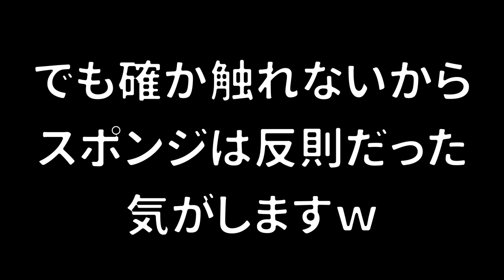【ひれおに】ひれおたちに閉じ込められましたｗｗｗ 全員で追いかけてくるひれおが怖すぎる鬼ごっこｗｗｗ【スプラトゥーン２】